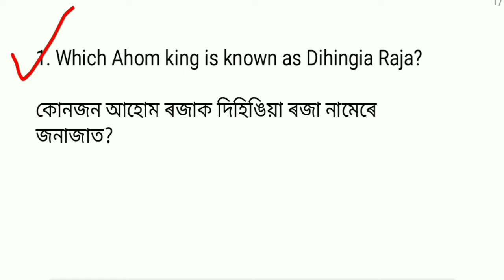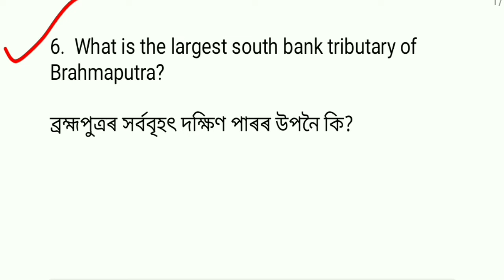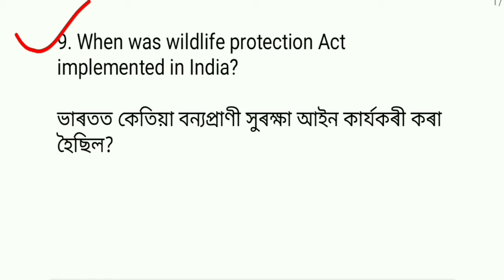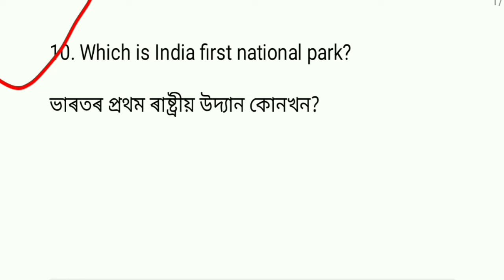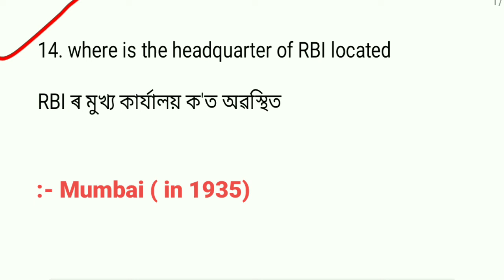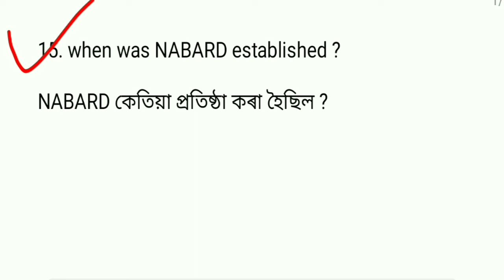Assam Direct Recruitment 2022 | Mock Test Assam Direct Recruitment Part - 5|In Assamese & English